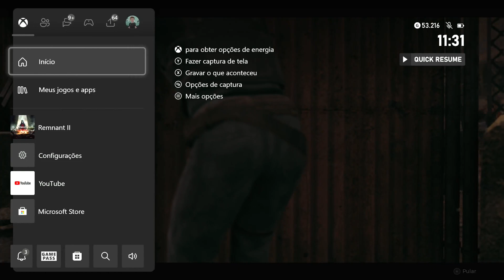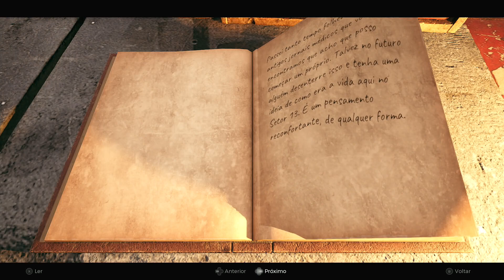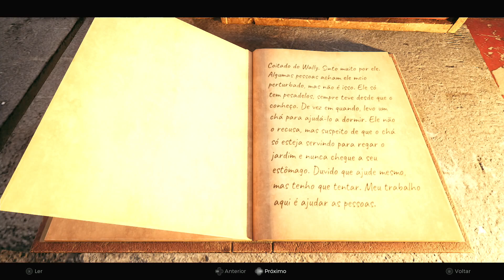REMNANT 2 | INÍCIO DE GAMEPLAY | O JOGO PARECE SER BOM!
🎮 Fala Aê! Pessoal, sejam todos bem vindos ao canal do NovAnime 🎮

Não cliquem no link abaixo se não forem maiores de 18 anos!

✅ S E J A | M E M B R O | E AJUDE O CANAL A CRESCER ✅

Em Remnant II, os sobreviventes da humanidade têm que enfrentar novas e mortais criaturas, além de chefes quase divinos em mundos aterrorizantes. Jogue por conta própria ou em modo cooperativo com mais dois amigos e explore as profundezas do desconhecido para impedir que o mal destrua a própria realidade.